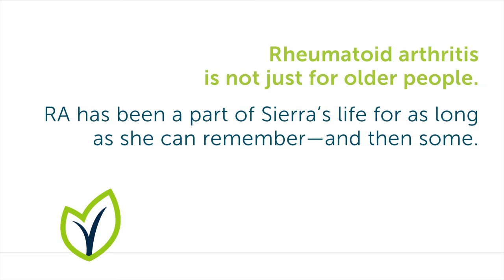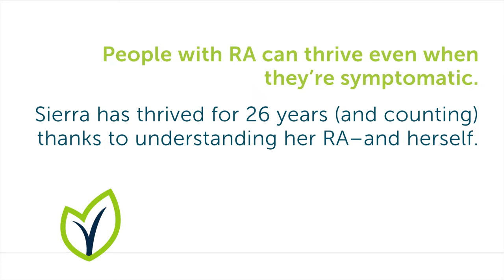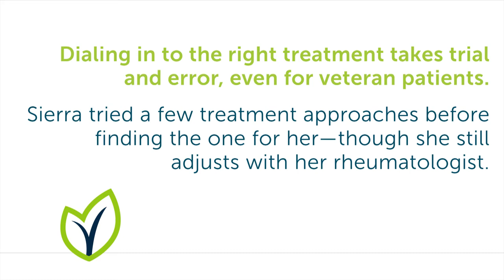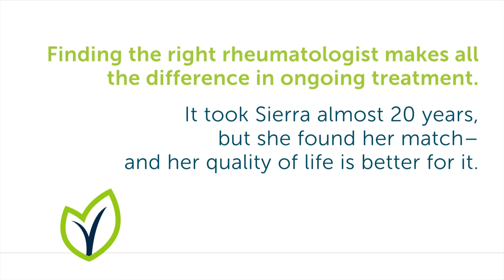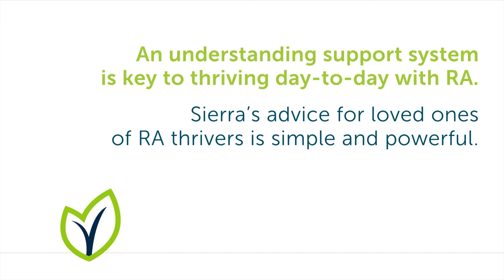Rheumatoid Arthritis Patient Story: Meet Sierra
Sierra has thrived for 26 years (and counting) as a rheumatoid arthritis patient. This is thanks to her strong support system, a rheumatologist she trusts, and her own brand of strength and acceptance.

Join over 200 million people who visit Veritas Health websites–including Spine-health.com, Arthritis-health.com, and Sports-health.com–to better understand their back and neck pain symptoms, arthritis symptoms, diagnosis, and treatment options. Our content is authored by health professionals and blind peer-reviewed, similar to a Medical Journal.

to see the latest videos from Veritas Health.